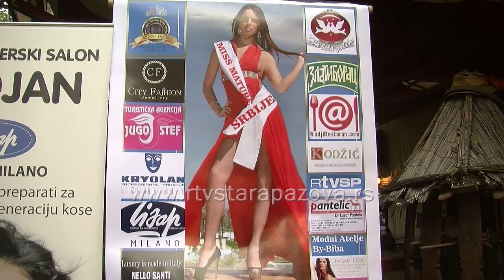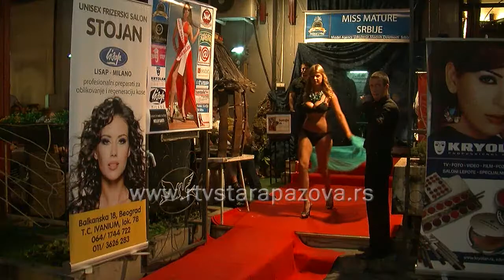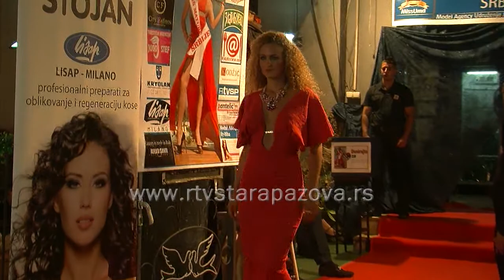Miss najlepša maturantkinja Srbije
Za najlepšu maturantkinju na humanitarnom izboru za Miss mature koji je održan u Beogradu izabrana je Jovana Mandic iz Vrbasa.